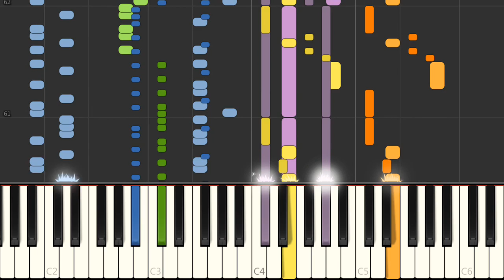Piano - SNES Dragon Ball Z Super Saiya-Jin Densetsu - Vegeta - The Prince Of the Saiyajins